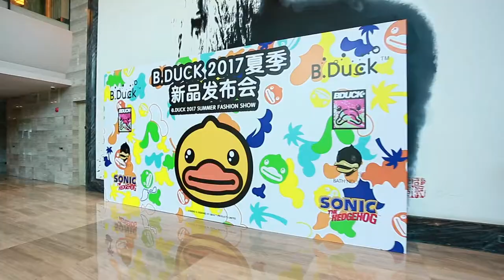B.Duck 2017 Summer Fashion Show (3min)